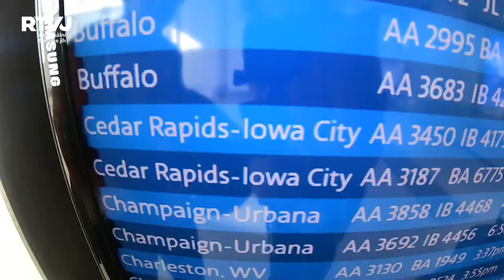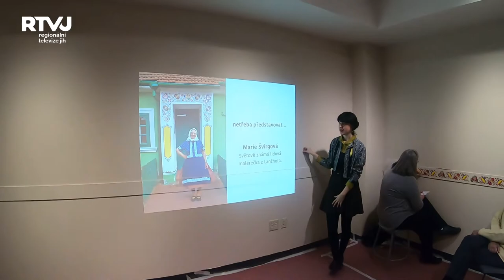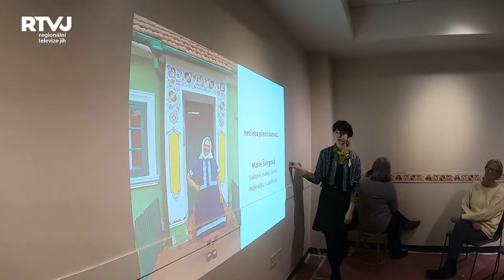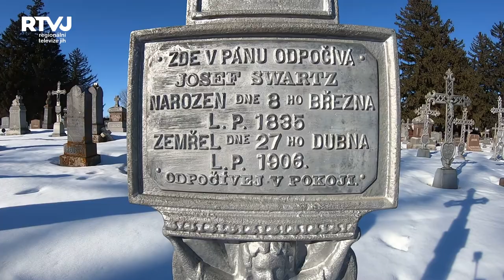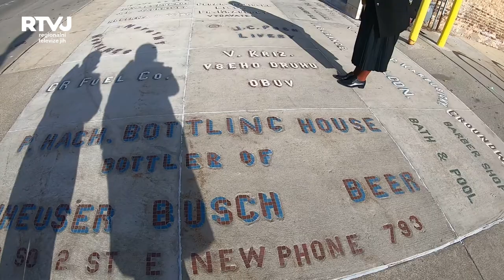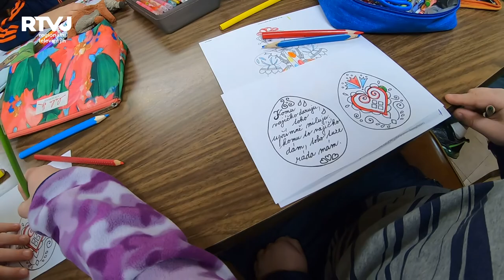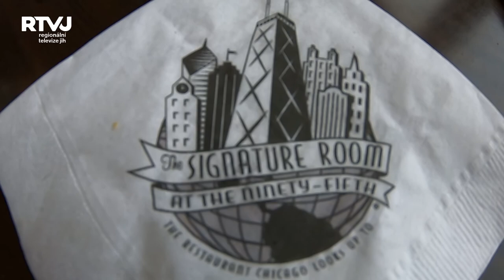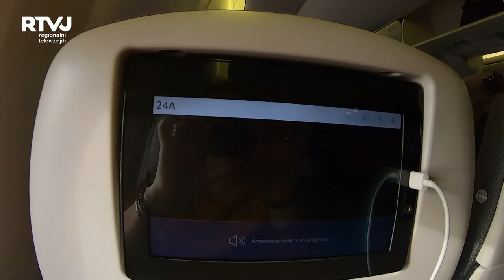Strážkyně moravského dědictví v Americe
Láska k folkloru, dlouholetá spolupráce na popularizaci ornamentů a také udržování lidových zvyků přineslo pozvání do zámoří lidové malérečce Marii Švirgové a výtvarnici Dagmar Benešové. Jejich společná cesta do Ameriky byla v pořadí už třetí.